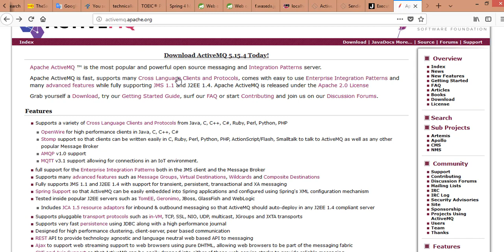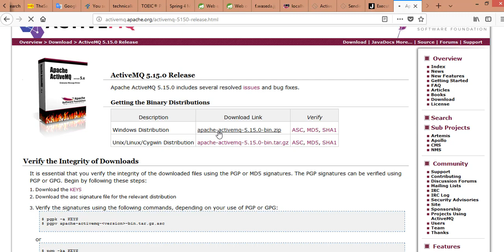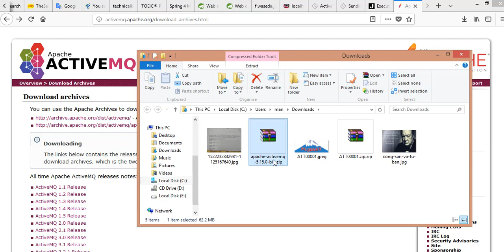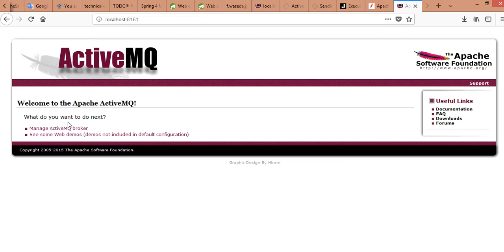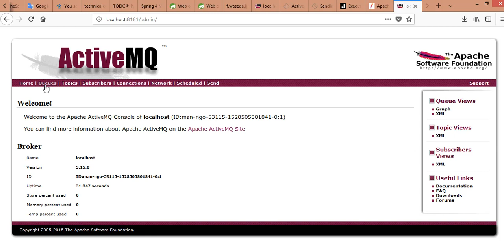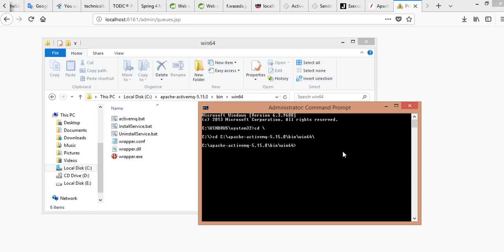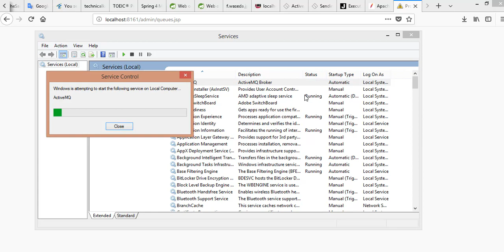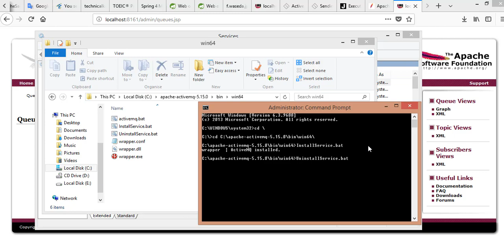Hướng Dẫn Cài Đặt Apache ActiveMQ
Gioi Thiệu Về Apache ActiveMQ